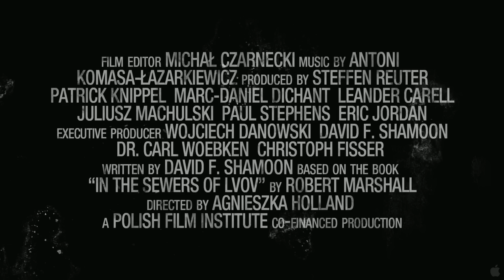In Darkness Official Trailer #2 - Academy Award Nominee (2012) HD Movie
From acclaimed director Agnieszka Holland, In Darkness is based on a true story. Leopold Socha, a sewer worker and petty thief in Lvov, a Nazi occupied city in Poland, one day encounters a group of Jews trying to escape the liquidation of the ghetto. He hides them for money in the labyrinth of the town's sewers beneath the bustling activity of the city above. What starts out as a straightforward and cynical business arrangement turns into something very unexpected, the unlikely alliance between Socha and the Jews as the enterprise seeps deeper into Socha's conscience. The film is also an extraordinary story of survival as these men, women and children all try to outwit certain death during 14 months of ever increasing and intense danger.